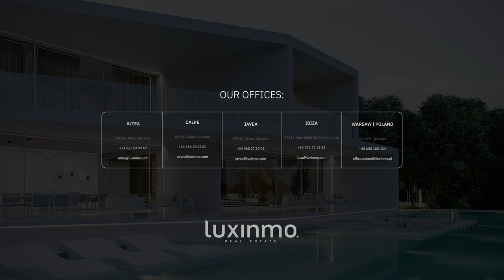Property Tour · Modern flat with stunning sea views for sale in Altea Hills - Luxinmo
Introducing a beautifully remodeled modern luxury apartment in the prestigious Altea Hills community in Altea, completely refurbished with the use of the best materials. This spacious and elegant apartment, situated on the southern side of the complex, boasts a generous 110m2 of useful living space and 141m2 of built area. The property comprises three well-appointed bedrooms, two modern bathrooms, and there's also an office room and stunning sea, mountain, and city views. This apartment has been updated to offer a truly exceptional living experience.

🏡 PROPERTY DETAILS
Reference: 1801
Price: 850,000 €
Location: Altea Hills
Floor: 3rd
Size: 141 m2
Bedrooms: 3
Bathrooms: 2

📽️ VIDEO SECTIONS
00:00 Intro
00:13 Bedroom with en-suite Bathroom
00:26 Bedroom 2
00:37 Bathroom
00:47 Bedroom 3
00:54 Studio
01:05 Living Room and Open-plan Kitchen
01:24 Terrace with stunning Views
01:32 Summary

📺 FEATURES AND EQUIPMENTS:
This high-end apartment features a range of desirable amenities, including a terrace for taking in the breathtaking views, as well as private underground parking for secure vehicle storage. The open-plan kitchen is fully equipped and complemented by a separate laundry area, pantry, and for ultimate convenience and organization.

The apartment also includes a dressing room, air conditioning, and fitted wardrobes in the bedrooms. The bathrooms feature a luxurious hydro massage bath and a jacuzzi on the terrace , perfect for relaxing after a long day. The property is equipped with an alarm system and 24-hour security system, a shielded door, electric blinds, and with quadruple -glazing windows for added peace of mind and comfort. The flat also has a modern lighting system. The sale price does not include furniture.

🌿 URBANIZATION - AREA:
Modern flat is situated in the residential complex Bahía de Altea in the urbanization Altea Hills. The urbanization has 2 communal swimming pools, sauna, gym and playgrounds. The urbanization Altea Hills is one of the best urbanizations of all Costa Blanca. Altea Hills is a prestigious development with 24-hour security and surveillance, green areas and children's playgrounds.